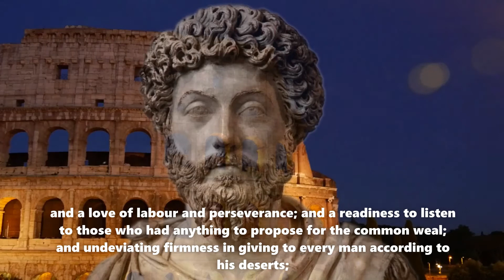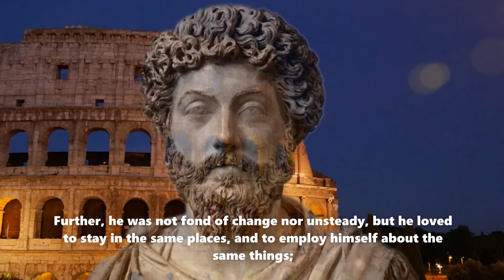STOICISM | Meditations of Marcus Aurelius: Book 1: 14-16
Book 1: 14-16 of Marcus Aurelius's Meditations